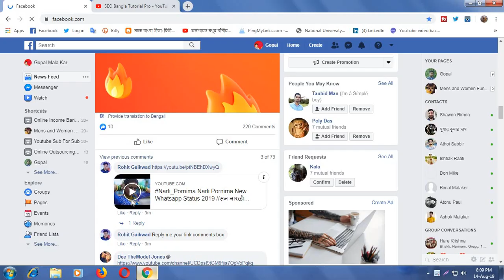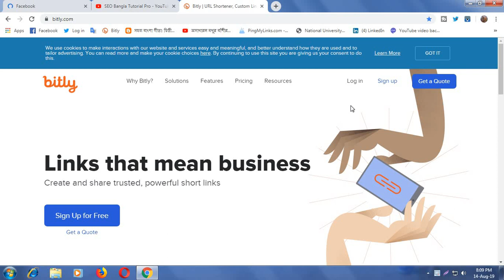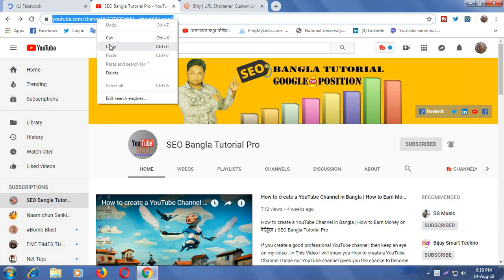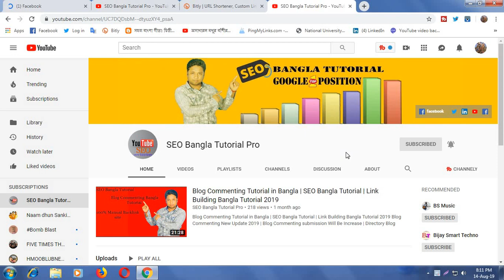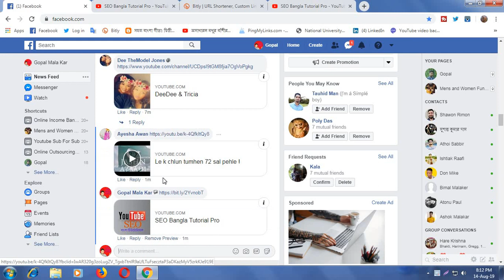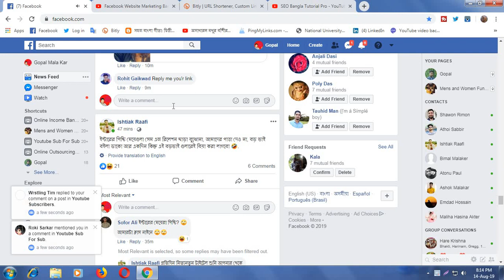How To Use Bitly Link Shortener 2019 | Earn Money Bangla | URL Shortener Tools Google, Bitly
How To Use Bitly Link Shortener 2019 ,Earn Money Bangla ,URL Shortener Tools Google, Bitly ,SEO Bangla Tutorial Pro

A link shortener is a great tool to shorten long links or URLs, if you have a website or youtube channel you can share a lot on social media profile. Maybe block on your social media profile URL, so you will short link more often. from shortener